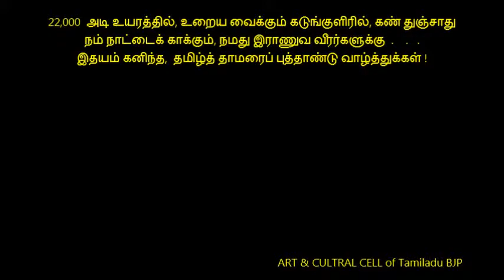ART & CULTURAL CELL, Tamilnadu BJP Released on Tamil New Year 2015